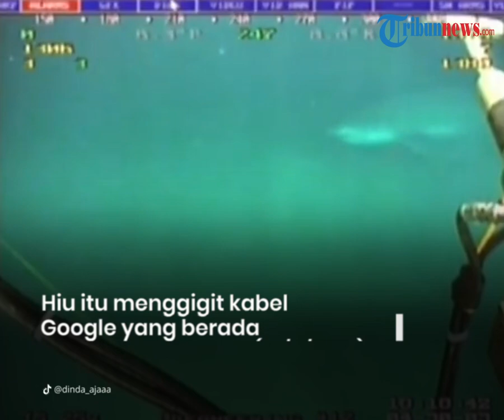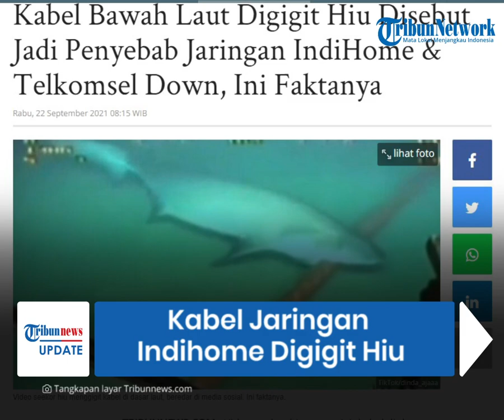Viral Video Kabel Jaringan Indihome Disebut Digigit Hiu hingga akibatkan Down, Telkomsel Buka Suara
Hal itu membuat warganet berspekulasi, hiu itu menjadi penyebab gangguang jaringan internet Indihome dan Telkomsel yang terjadi belakangan ini.

Terkait hal itu, pihak Telkomsel buka suara dan tegas menyebut informasi itu merupakan berita bohong.

Hal itu disampaikan langsung oleh SVP Corporate Communication and Investor Relation Telkom, Ahmad Reza pada Rabu (22/9/2021).

Dikutip dari Kompas.com, Rabu (22/9/2021), pihaknya mengatakan, hingga kini percepatan dan perbaikan masih terus dilakukan agar bisa kembali seperti semula.

Dalam video itu dinarasikan hiu tersebut menjadi penyebab gangguan jaringan yang dialami IndiHome dan Telkomsel mengalami gangguan.

Dengan narasi tersebut, warganet langsung berspekulasi demikian.

Diketahui pengguna IndiHome dan Telkomsel mengeluhkan sinyal IndiHome dan Telkomsel sejak Minggu (19/9/2021).

Setelah ditelusuri, dikutip dari Tribunnews.com, video itu telah diunggah sebelumnya.

Video tersebut telah diunggah di kanal Youtbe pada (16/11/2019).

Dilansir oleh Tribunnews dari The Guardian, hiu itu menggigit kabel Google yang berada di bawah laut pada (14/8/2014).

Peristiwa itu terjadi di bawah Samudra Pasifik, dan hiu itu disebut bingung dengan kabel fiber optik yang menyerupai ikan.

Menurut seorang manajer produk, Google lalu berusaha keras untuk memperkuat beberapa kabel data bawah laut dunia setelah serangkaian gigitan hiu tersebut.

(Tribun-Video.com/Kompas.com/Tribunnews.com)

Artikel ini telah tayang di video.kompas.com pada Rabu (22/9/2021) dengan judul "Viral Hiu Gigit Kabel Diduga Penyebab Gangguan Indihome-Telkomsel, Ini Penjelasan TelkomGroup"

Artikel ini telah tayang di Tribunnews.com dengan judul Kabel Bawah Laut Digigit Hiu Disebut Jadi Penyebab Jaringan IndiHome & Telkomsel Down, Ini Faktanya,
Penulis: Nuryanti